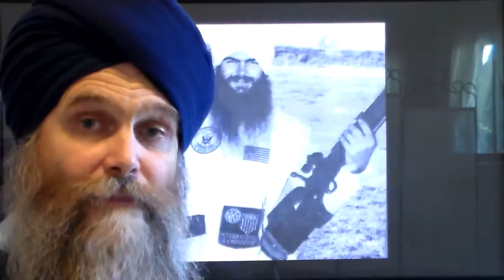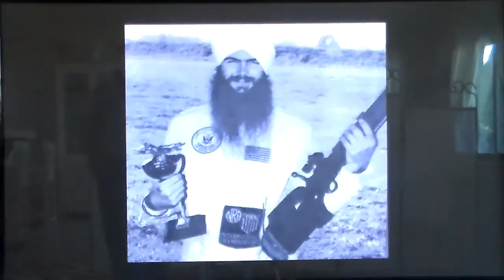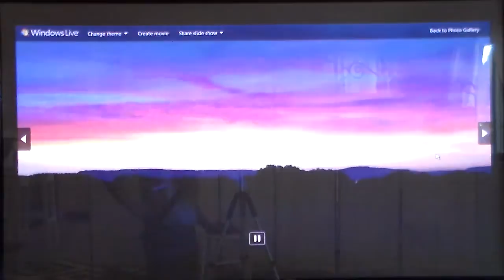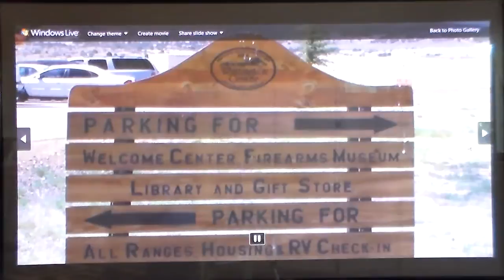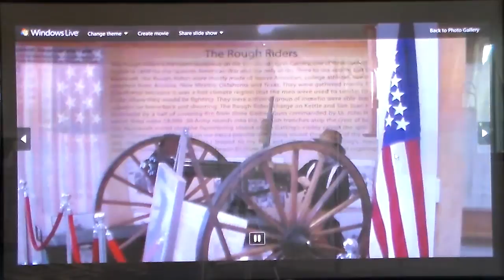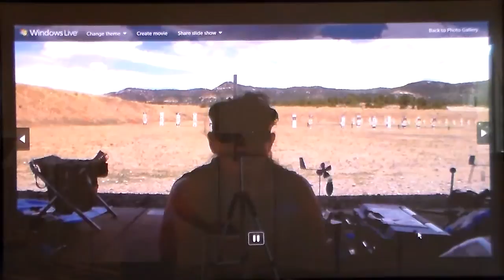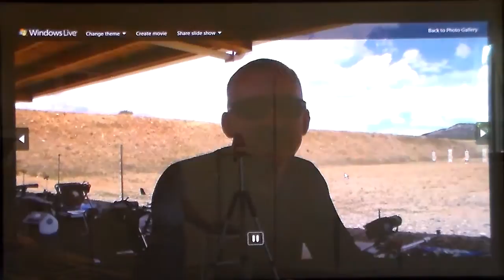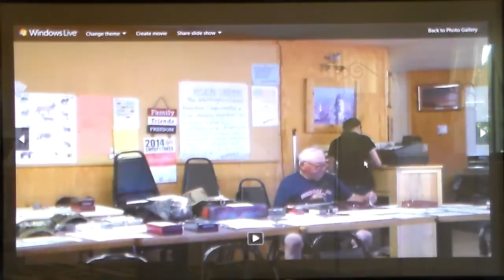2014 "Firecracker 4800" rifle match at NRA's National Whittington shooting center New Mexico USA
"The Firecracker 4800" at the NRA's National Whittington shooting center near Raton New Mexico is a great small bore rifle match that I recommend all to attend.

Be sure to view the full awards ceremony, and complete interviews with competitors at these links:

Here are some more pictures on facebook from my trip to the Whittington shooting center and the rifle match itself

 I recommend all to visit this NRA Whittington shooting center  facility which features a great museum about the history of firearms in America and how western settlers who traveled the Santa Fe trail had to use firearms to defend themselves. The shooting facility has a wonderful RV park and beautiful environment with Elk, Deer, and Antelope too.

 For all those interested in small bore rifle shooting especially junior marksman, this "Firecracker 4800" is a great experience to meet and compete with Olympic marksman and ask as many questions about competitive shooting as you like. Everyone that participated received great prizes and awards like ammunition and firearms.

 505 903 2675 if you'd like more info about this rifle match or other small bore competitions.